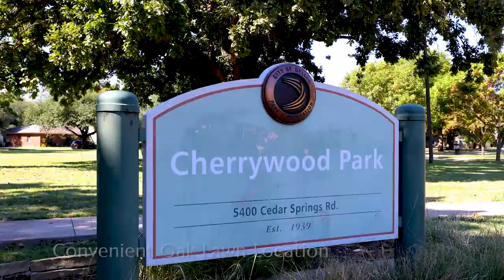John C. Weber presents 5407 Bradford Drive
5407 Bradford Drive in Dallas, presented by John C. Weber of Compass.